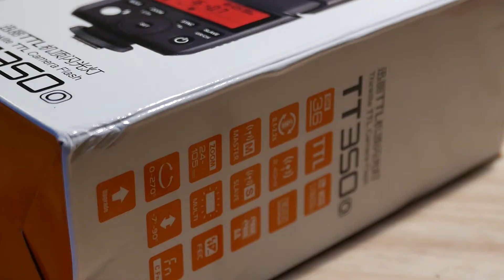Phot'antik : le flash Godox TT350 sur Panasonic LX100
Une petite prise en main : le flash Godox TT350o monté sur Panasonic LX100 : unboxing et première impressions.